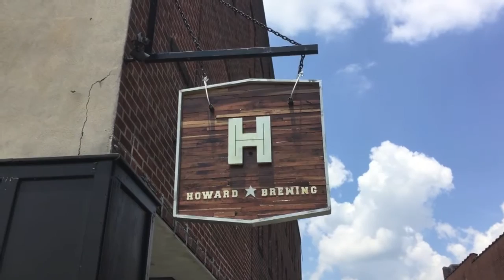Howard Brewery Sign // COMMISSION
Howard Brewing Company commissioned this sign to replace their old sign.  The sign is build from 3/4" plywood, pine boards and walnut, with a few metals pieces here and there, and AT LEAST a gallon of spar urethane - haha.  This is a consolidated video of the three-part series I posted originally - for more detail, please refer to the individual parts.

Although I drink Trail Maker in the video, Action Man is still, and will always be, my drink of choice from Howard Brewing.  Special thanks to Kat and Joe, III, for helping hang the sign.